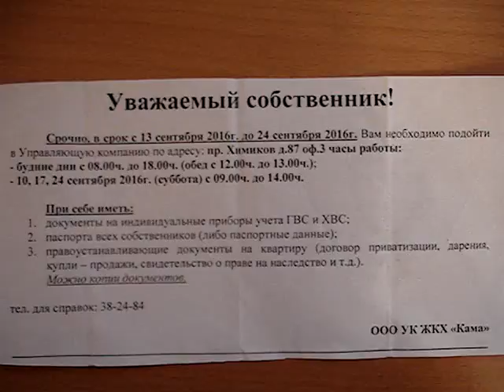Хитрецы из ЖКХ приглашает жильцов перезаключить договор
Для чего ЖКХ приглашает к себе жильцов?